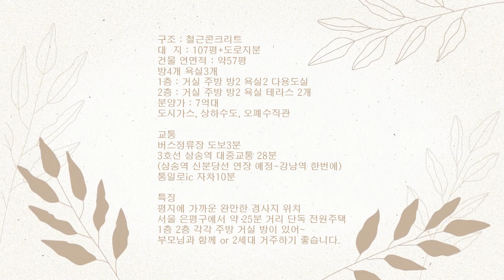2세대 거주Good 숲조망 도시가스 고양시 덕양구 전원주택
2세대 거주가능 숲조망 도시가스 고양시 덕양구 전원주택 분양

구조 : 철근콘크리트
대  지 : 107평+도로지분
건물 연면적 : 약57평
방4개 욕실3개
1층 : 거실 주방 방2 욕실2 다용도실
2층 : 거실 주방 방2 욕실 테라스 2개
분양가 : 7억대
도시가스, 상하수도, 오폐수직관

교통
버스정류장 도보3분
3호선 삼송역 대중교통 28분
(삼송역 신분당선 연장 예정~강남역 한번에)
통일로ic 자차10분

특징
평지에 가까운 완만한 경사지 위치
서울 은평구에서 약 25분 거리 단독 전원주택
1층 2층 각각 주방 거실 방이 있어~
부모님과 함께 or 2세대 거주하기 좋습니다.

추천 경기도 고양시 관산동 고양동 삼송역 3호선 은평구 통일로ic 신축 전원주택 타운하우스 단독주택 토지 등 부동산 분양 매매 정보를 제공합니다.